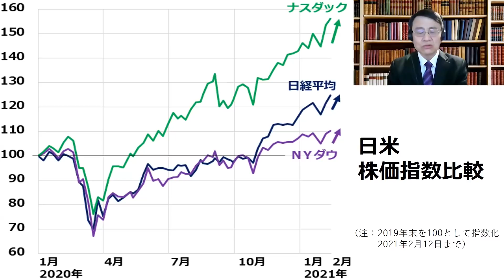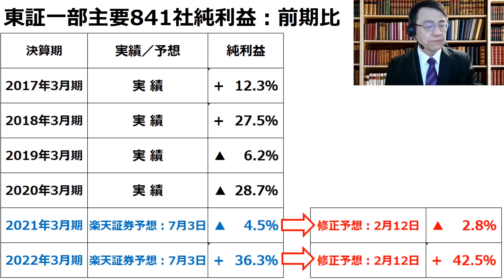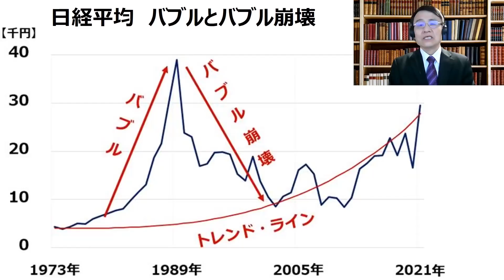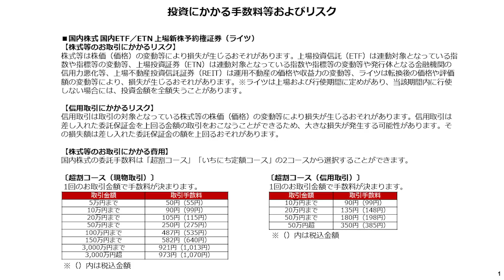日経平均3万円に迫る これってバブル？（窪田 真之）:2月15日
日経平均3万円に迫る。これってバブル？製造業の業績回復は予想以上